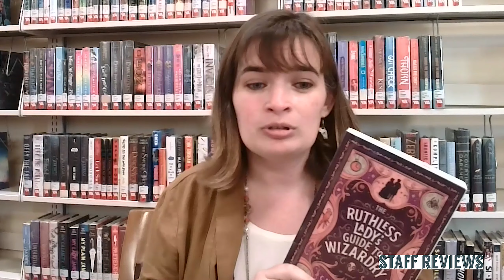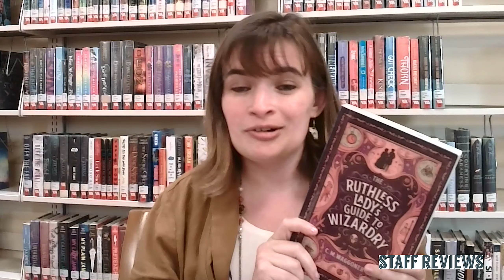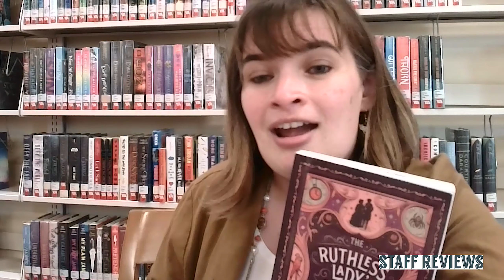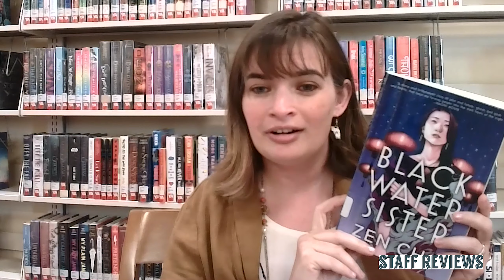Staff Book Reviews | Unlikely Heroines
In this video Katie discusses three recent books she read with unlikely heroines. These are women you (or the characters in their stories) might be tempted to overlook, but you'd be missing out if you did.

The Ruthless Lady's Guide to Wizardry by C.M. Waggoner
Then She Was Gone by Lisa Jewell
Black Water Sister by Zen Cho
Code: OZ803PUZMUXFJBMK